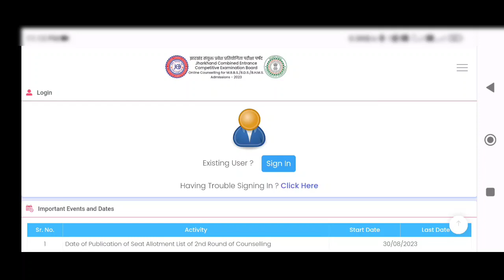2nd Round का Allotment result कब आएगा? College reporting कब से है? JH Neet UG 2nd round allotment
Plamu medical College lecture hall 👉

Jharkhand NEET UG 1St Cut off 2022👉

Jharkhand NEET UG 2nd round cut off 2022👉